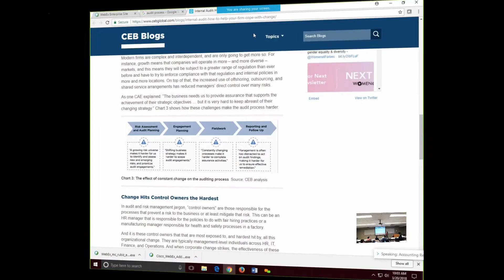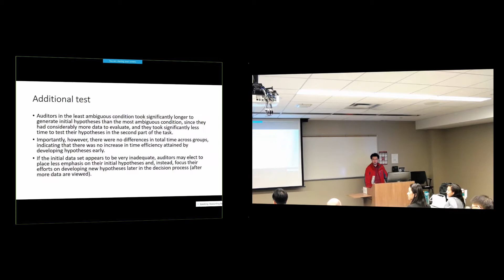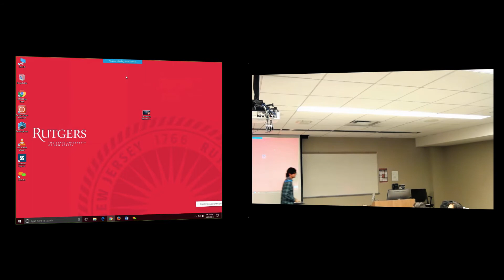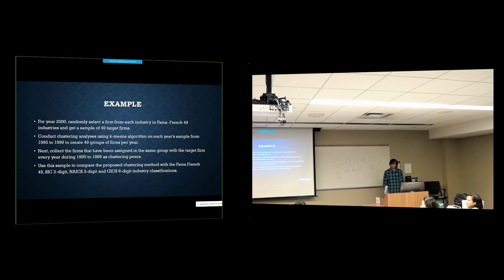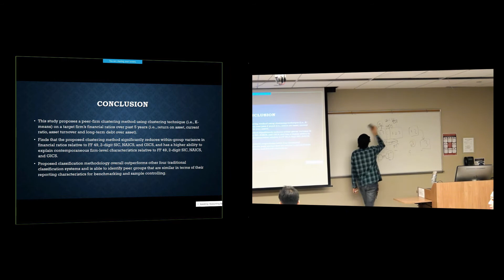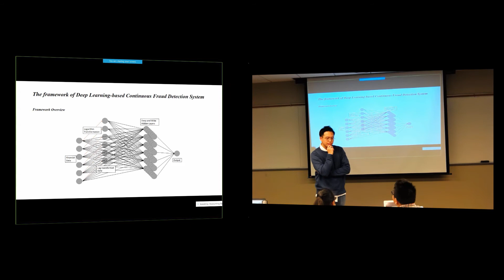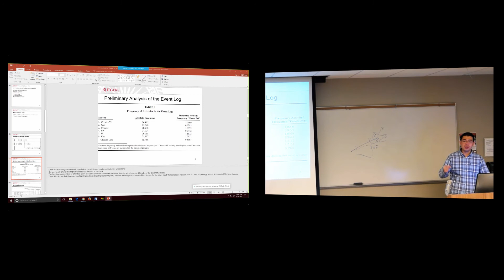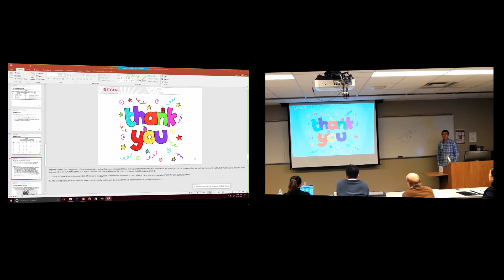Behavior Research in AIS - Current Topics in Auditing - Spring 2018 - Professor Vasarhelyi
Current Topics In Auditing
Lecture 9
Professor Vasarhelyi

Time Stamps:

Topic 1: The Impact of Initial Information Ambiguity on the Accuracy of Analytical Review Judgments.

0:04:15 Background & Research

0:04:53 Concepts

0:07:18 Hypotheses

0:07:59 Experiments

0:09:51 Results

0:11:43 Additional Test

0:18:45 Conclusion & Contributions

Topic 2: Attention-Directing Analytical Review Using Accounting Ratios: A Case Study

0:26:19 Attention-Directing Analytical Review

0:27:05 Background

0:27:53 Case Study Method

0:29:01 The Case Firm

0:29:48 Often Used Ratios

0:30:07 Types of Errors

0:30:45 Errors’ Effects

0:31:20 Investigating Rules

0:34:31 Conclusions

Topic 3: Clustering Based Peer Selection with Financial Ratios

0:48:17 Research Objectives and Contributions

0:49:28 Motivation

0:52:53 Existing Classification

0:55:09 Why base clustering on financial ratios?

0:57:47 Research Methodology

1:14:53 How are Comparisons Made Across Classification Schemes?

1:17:57 SIC vs Clustering - Within Group Dispersion

1:20:38 Comparison of Adjusted R-Squared

1:21:08 Conclusion

Topic 4: Adding an Accounting Layer to Deep Neural Network:

1:29:34 Financial Statements Fraud and Earnings Management

1:30:10 Fraud Detection, Data Mining, and Audit Analytics

1:30:31 Framework

Topic 5: A Field Study on the Use of Process Mining of Event Logs as an Analytical Procedure in Auditing

1:59:23 Introduction

2:00:58 Protocol for Applying Process Mining

2:04:28 Field Study Site

2:05:38 Identify the Designed Process

2:07:28 Preliminary Analysis of the Event Log

2:09:29 Process Discovery

2:16:26  Role Analysis

2:20:27 Verification by Attribute Analysis

2:29:18 Social Network Analysis

2:30:02 Research Implications of Process Mining

2:30:31 Conclusion